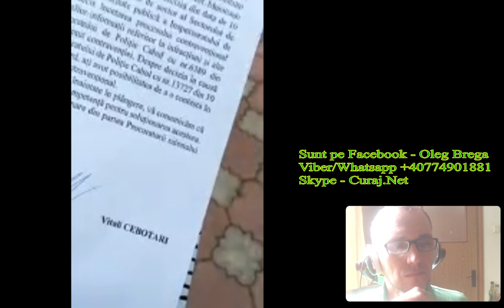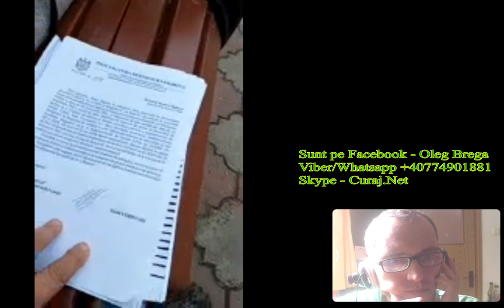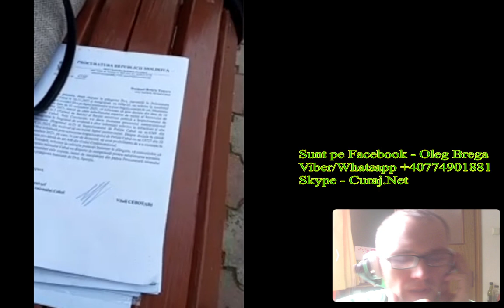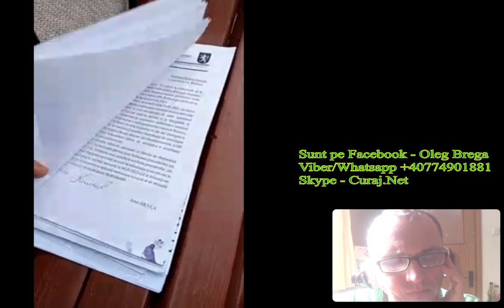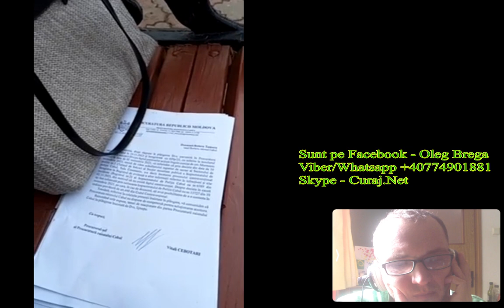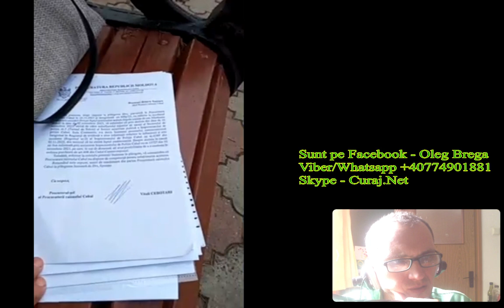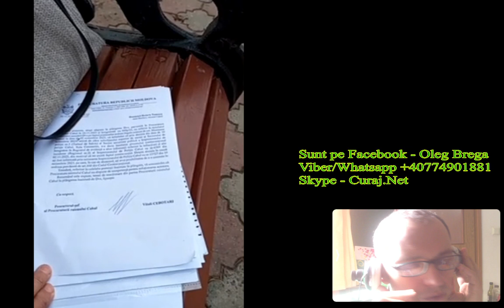Poliția de la Cahul tolerează violența de gen filmată repetat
Tamara Rotaru, consilieră independentă de la Burlacu, Cahul, cu plîngeri repetate la poliție pentru violențe verbale și fizice din partea primarului Munteanu, a primit scrisori în doi peri de la poliția raională, care n-a văzut nici fapte contravenționale acolo unde țipă Codul Penal că e violență la adresa unei femei!
Șeful inspectoratului a fost solicitat pentru explicații, dar a ignorat invitația